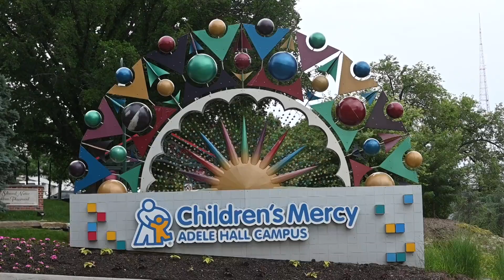Big Slick Celebrity Weekend Kicks Off 15th Year with News Conference and Game Show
Big Slick Celebrity Weekend kicked off its 15th year with a news conference at Children's Mercy and a game show spoof called "Friendly Feud".